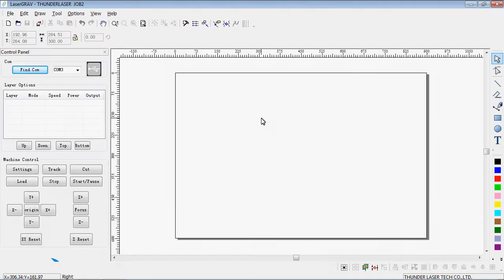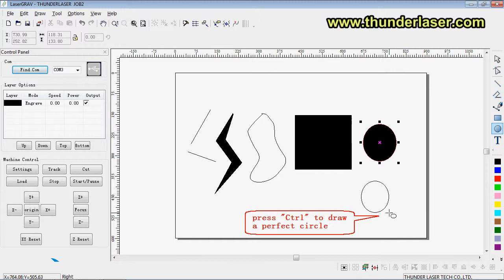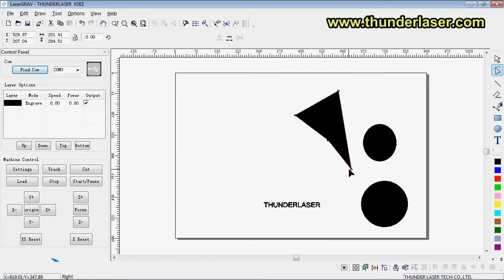01 How to Draw Simple Graphic